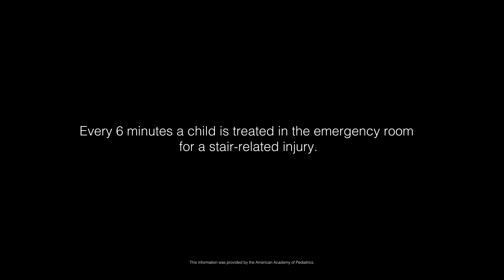Don't Wait Until It's Too Late - Perma Child Safety™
Safety is priority number one, and the first line of defense in babyproofing your home is a safety gate to protect your child or pet from hazardous areas. At Perma Child Safety, our goal is to provide affordable childcare products with the latest technology in safety.

Perma Child Safety™ is devoted to creating a safer home environment. Through research, testing & design we pride ourselves in being the specialist in child safety for the modern home.